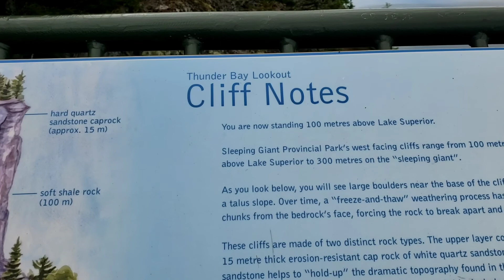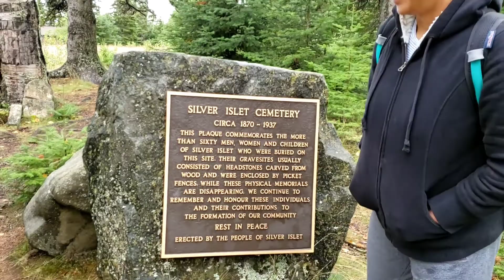Vlog 17: Oh, the Places You'll Go in Sleeping Giant Provincial Park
Here are highlights of our two-night stay at Sleeping Giant Provincial Park!
Check out the Thunder Bay Lookout, the Sea Lion Rock Formation, The Top of the Giant, and many more!

Mabuhay!